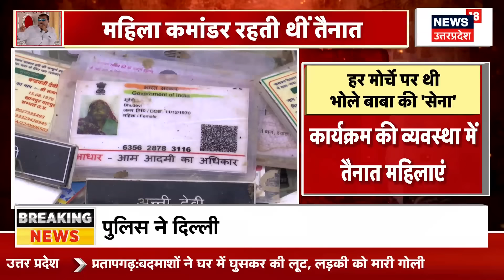Hathras Satsang Stampede: सुबह-सुबह बाबा पर आ गया बहुत बड़ा अपडेट! | Narayan Sakar Hari